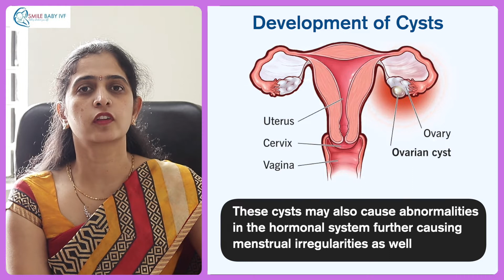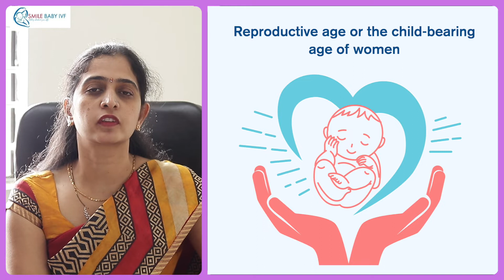pcos What is PCOS? Can PCOS occur in teenagers? | Dr.Mangala DeviKR |Smile Baby IVF Center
Synopsis

Polycystic ovarian syndrome or PCOS is a hormonal condition. There is a dysregulation of hormones in the body, especially oestrogen, progesterone and testosterone. This hormonal imbalance may lead to formation of cysts in the ovaries or small bubble-like structures in the ovaries, i.e. the region where the eggs develop. There may be problems with release and development of the eggs leading to infertility and abnormalities in the hormonal system further causing menstrual irregularities as well. This can occur during the reproductive age or the child-bearing age of women. It can occur in teenagers, middle-aged women, and perimenopausal women as well. It can cause different symptoms depending on how much of hormonal dysregulation has taken place.

Dr. Mangala Devi K R is a Obstetrician, Gynaecologist and Fertility Specialist, She has performed many cycles of IVF / ICSI and ovulation induction( IUI ) successfully, delivering joy to couples. SmileBaby IVF ( IVF Treatments Center ) Provides Best Infertility Treatment In Bangalore, Karnataka, India for Male & Female at affordable prices. Infertility Treatments like IVF, ICSI, IUI, FET, MESA, laser assisted hatching, blastocyst culture, embryo freezing, surrogacy, egg donation etc are provided here.

2023